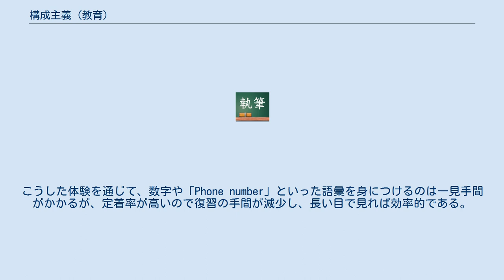構成主義 (教育)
構成主義（こうせいしゅぎ）は、学習者たちがある対象について、彼ら自身による（それぞれ違った）理解を組み立てるようなかたちで教育すべきである、あるいは学習者たちの中に既に存在している概念を前提に授業を組み立てる必要がある、という学習・教授理論を指す。
ここでの教師の役目は、学習者がある対象範囲における事実や考えを見つけるのを手助けすることである。
 従来の教育では、教師の役割は知識を学習者にコピーすることだった。
したがって、学習者は教師から与えられるデータを疑わずにそのまま暗記することが求められていた。
何を学ぶかは学校や教師が決めることであり、学習者は教師の指示通りに与えられるものを飲み込み続けていればよかった。
社会の構成員が同質で多様性のない時代にはそれこそ効率的な教育方法であり、工員が同じ製品を大量に生産する工場では、まさにそういった均質で代わりの利く人材しか求められていなかった。
 しかし、現代のように多様化した社会では、学ぶ意味はそれぞれに違う。
また、急速に変化し続ける社会では、教育機関を出た後も常に学び続けていかなければならない。
その際、何を学ぶかは自分で判断しなくてはならない。
 従来の一斉型の画一的な教育方法では、こうした現代にふさわしい人材を輩出することは不可能であり、それが90年代から構成主義が主流になった理由である。
 従来は単語や文法を教師が一方的に説明し、学習者はそれを理解して暗記するのが教育であったが、例えば文法であれば構成主義の立場からは以下のような手法が採用される。
 また、練習においても、従来は機械的にリピートしたり穴埋め型の文型練習を繰り返すのが中心だったが、例えば数字の学習であれば、フラッシュカードなどで練習するのは限定的にして、後はたとえば "Your phone number, please." "Thank you." だけ教えて、クラスの電話番号リストを英語で作成させるのが構成主義である。
この場合、自分にとっての意味付けが重要なので、電話する可能性の高い相手から番号を集めていく。
こうした体験を通じて、数字や「Phone number」といった語彙を身につけるのは一見手間がかかるが、定着率が高いので復習の手間が減少し、長い目で見れば効率的である。